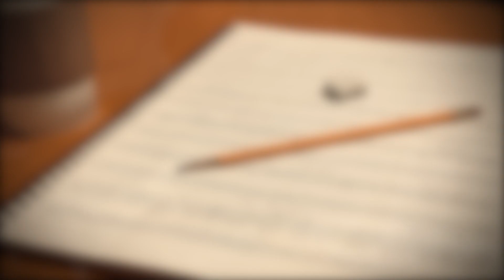Boney M - Daddy Cool Bassline Cover (With Tab)